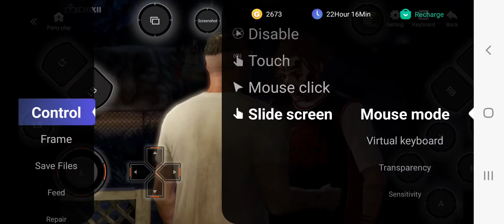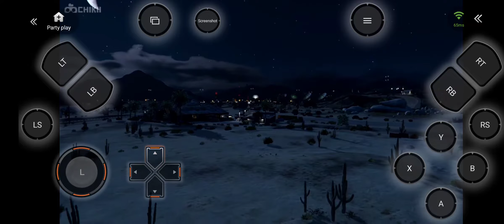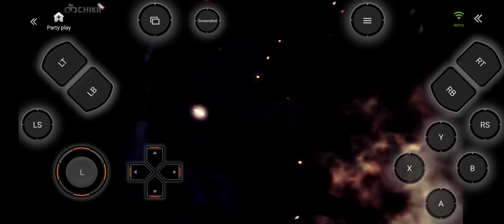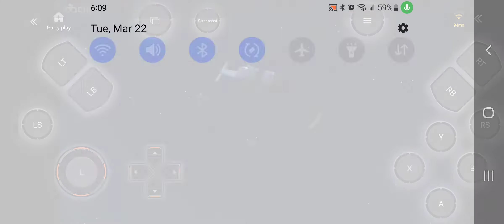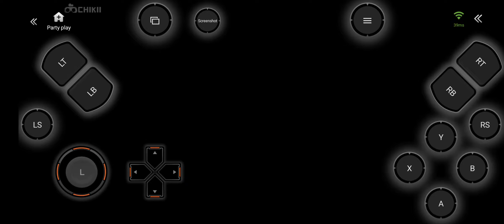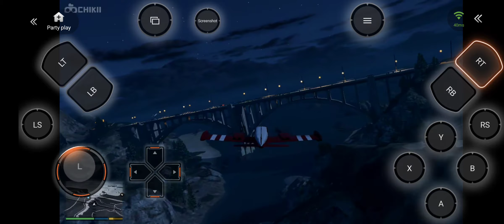GTAV Mission Part 12 Doin nervous Ron Chikii Gameplay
Make sure to Join My And Fallow Me On Tiktok And Fallow Me on twitch